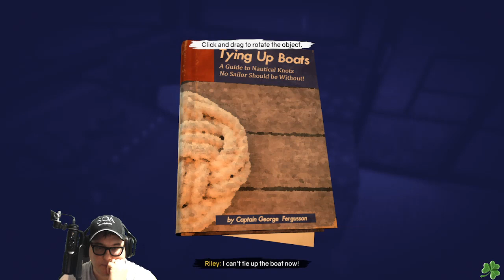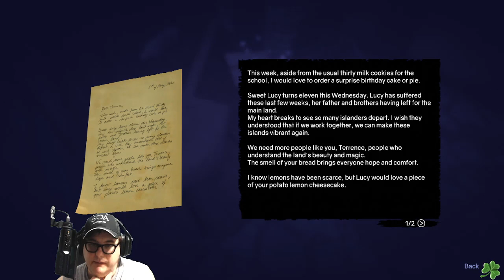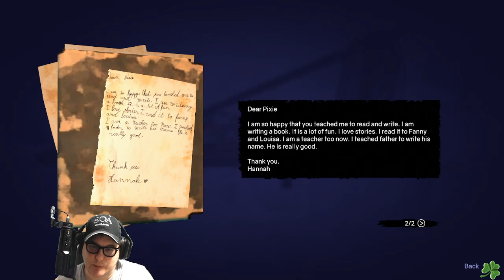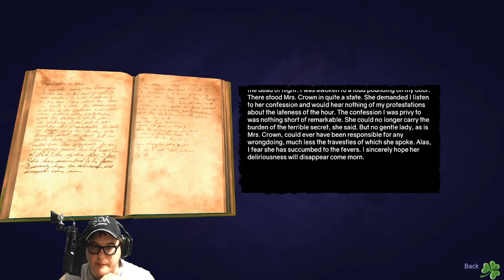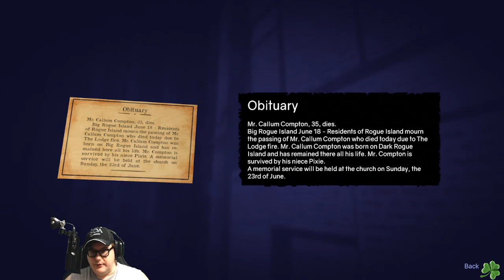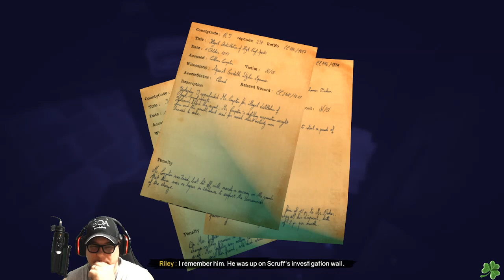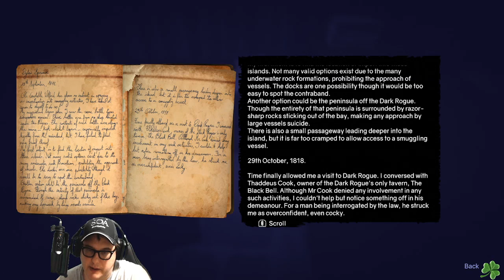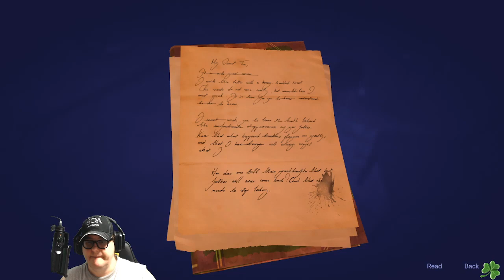I hear voices!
Let's play Ghost on the Shore.